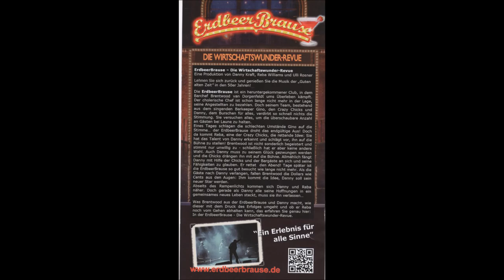1548 * Der Sportler * Danny & The Chicks * Kaiser Otto Platz * Teil 8 * 03.09.2017